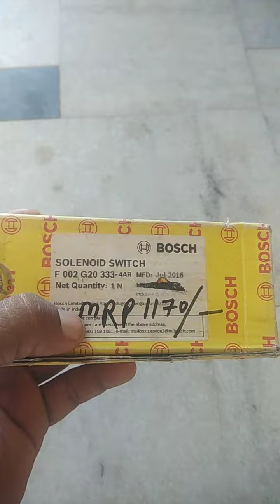Bolero Stater solenoid switch F-002 G20 333-4AR ॥unboxing and price ॥बोलेरो bosch starter कोयल